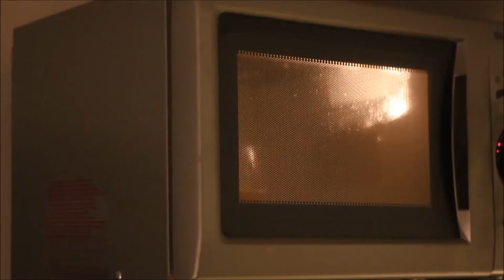"Männerabend - Die Serie" Adventskalender - Türchen 20 (von Raven)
Nico und Patrick präsentieren euch heute dieses ... etwas verstöhrende (?!) Video zu ihrem persönlichen Lieblingsbier "Van Raven".